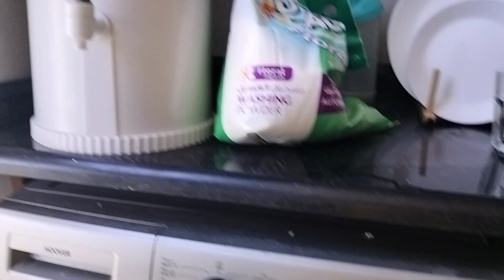तो पहुंच गई हू मै बड़े बेटे के पास अबू धाबी support vlog dubai dailyvlog abudhabi (day-2)